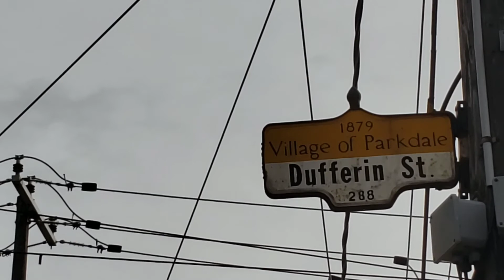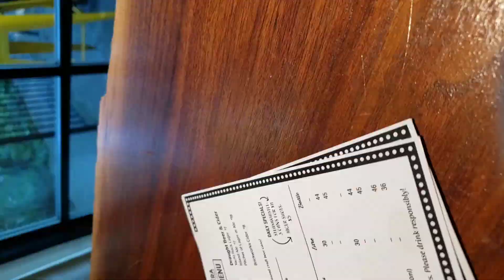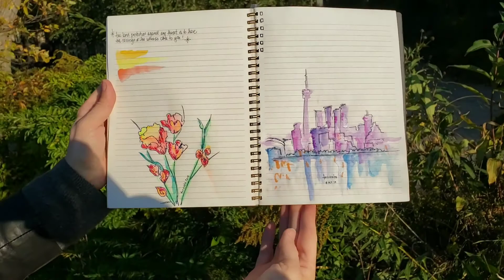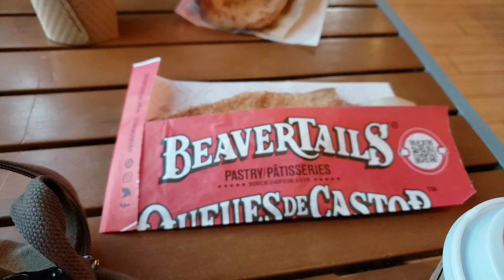October 7 + 8, 2019